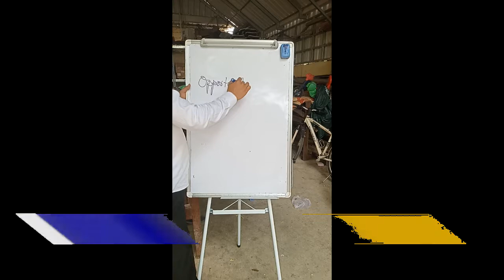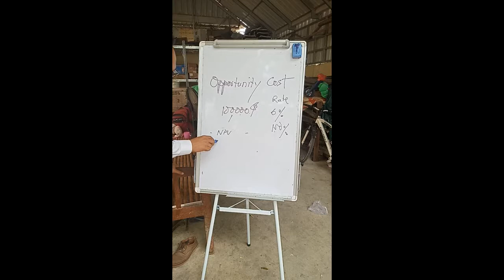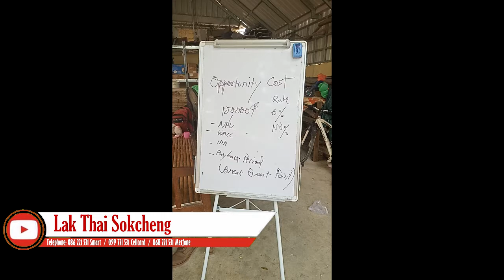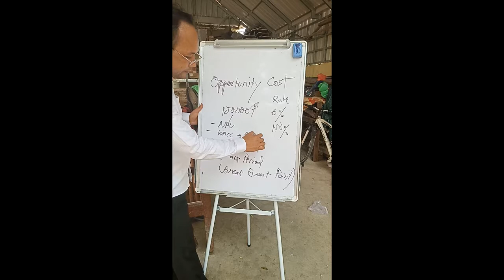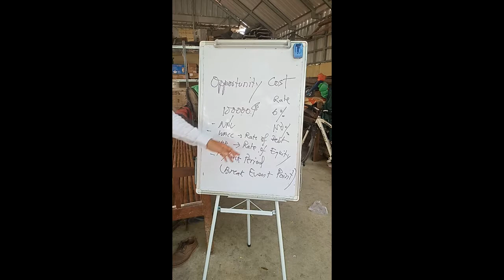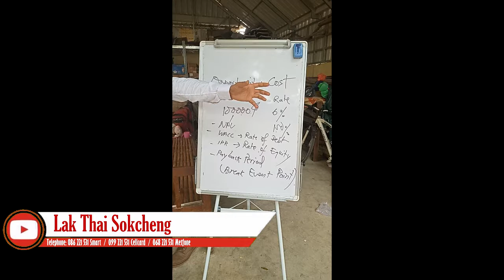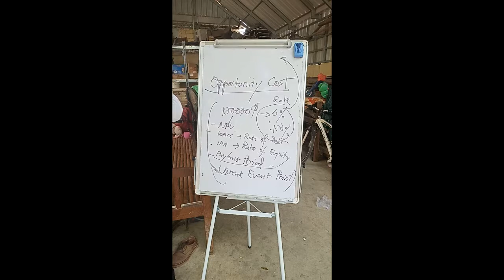Opportunity Cost តម្លៃឱកាស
Opportunity Cost តម្លៃឱកាស by Samuth
-Net Income
-Wage Asset Cost of Capital
-Net Present Value
-Payback Period
-Break Event Point
-Rate of Debt
-Rate of Equity